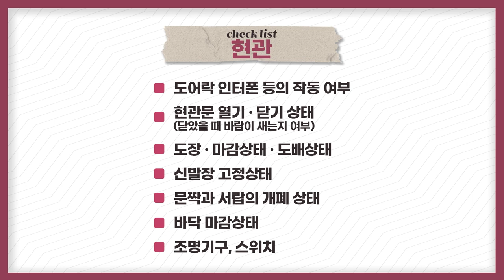[SH 입주사전] 입주 내부 사전 점검 꿀팁! 입주사전 사전 점검편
안녕하세요! 어렵고 복잡한 입주의 세계에 오신
여러분들을 환영합니다.

오늘은 입주 전 내부 사전 점검에 대해 알려드리려고 찾아왔습니다.
입주 사전 준비엔 여러 가지 준비물들과 꿀팁들이 있는데요.
생각보다 그리 어렵지 않.아.요.^^

제일 먼저 보이는 현관부터 발코니까지 빠짐없이 체크하는 법!
함께 보러 가시죠~

00:00 오프닝
00:17 사전 점검 준비물
00:43 현관
01:45 거실
02:58 주방
03:29 침실
03:54 욕실 & 화장실
04:47 발코니
05:10 기타 꿀팁
06:00 엔딩